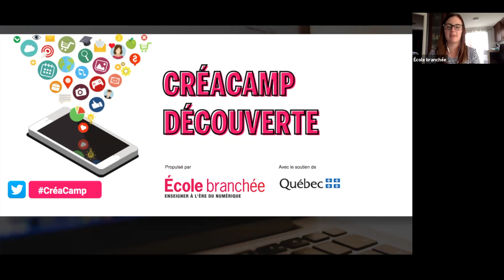La CoP de l'École branchée